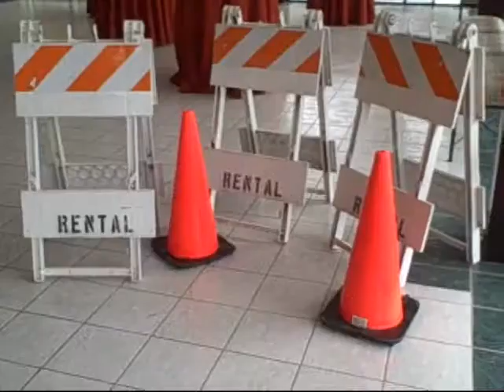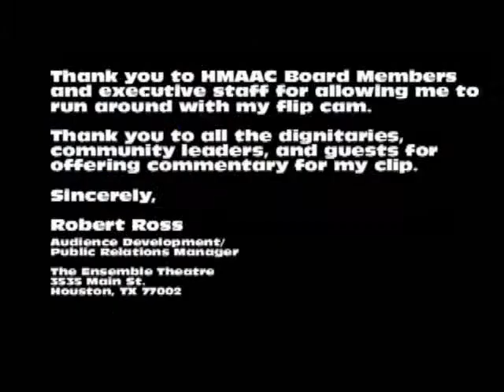2009 Gala -- Houston Museum of African American Culture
2009 HMAAC Inaugural Gala held at The Ensemble Theatre.